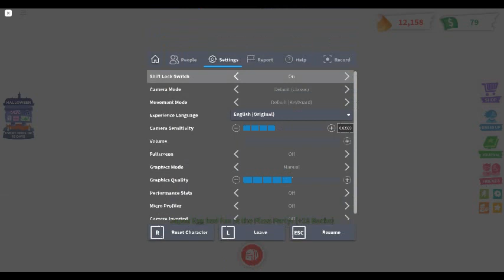Me hatching a Japan egg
Im just hatching an egg,thats all ;-;